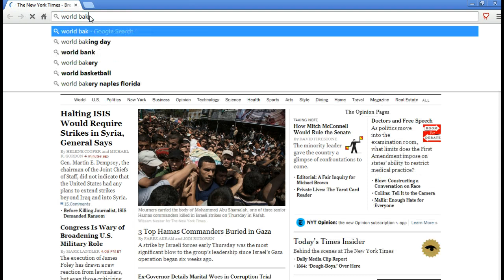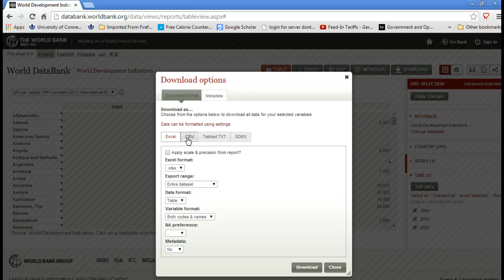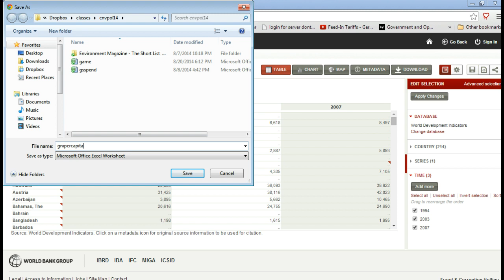Get Income data from World Bank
How to download selected income per capita data from WorldData Bank for assignment 1 in Comparative Env Politics.